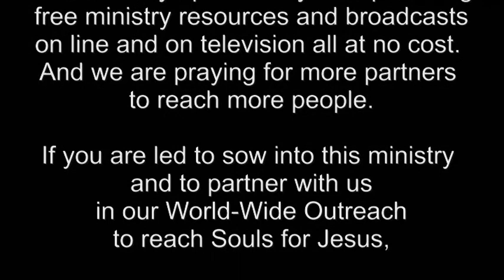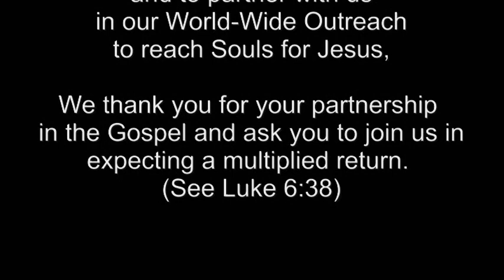Sons of God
for more information and free resources. with the Ustream Mobile App